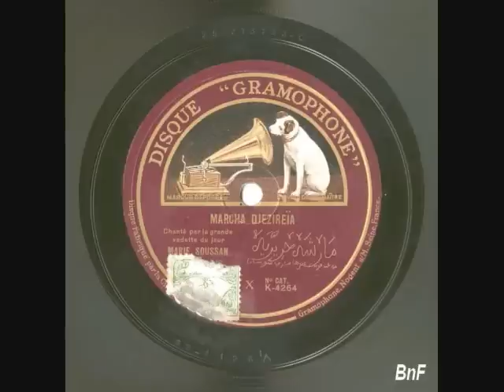La chanteuse Algérienne Marie Soussan ( Marcha Djazairia '' 1930 '' ) 2 et fin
Chanson sur cette vidéo :
- Marcha Djazairia ( juin 1930 ).
- Orchestre dirigé par Edmond Nathan Yafil.
- Marie Soussan est une artiste algérienne d'origine juive, très connue entre 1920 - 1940. Elle formait un duo aussi bien dans la vie que sur les planches du théâtre avec Rachid Ksentini, et ce, jusqu'à 1934.
Elle apparait aux côtés de Rachid Ksentini, Bachtarzi et Allalou dans l'une des premières pièces théâtrales algériennes '' DJEHA '' de Allalou, le 12 Avril 1926.
- Marie Soussan est aussi une chanteuse qui compte à son actif plus de 20 disques 78T.
- C'est la première interprète de la chanson '' Rimoune Rmatni '' en 1929.